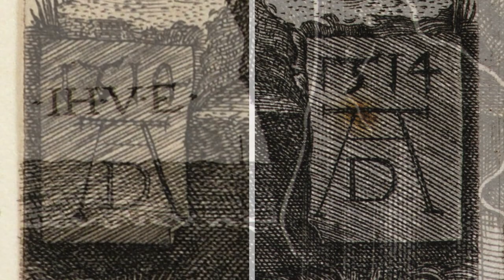Copies, Fakes, and Reproductions: Printmaking in the Renaissance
Curator Holly Borham gives a preview of the Blanton Museum of Art's latest Paper Vault exhibition, Copies, Fakes, and Reproductions: Printmaking in the Renaissance.

About the exhibition:
Artistic training in the Renaissance involved drawing, or copying, from nature, from antique sculptures and from the work of other acclaimed artists.  While Raphael and Michelangelo were painting for the Popes in Rome, skilled printmakers such as Marcantonio Raimondi and Giorgio Ghisi were widely disseminating the painters’ famous compositions through the relatively new medium of engraving.  Not all artists, however, wanted their creations reproduced by others.  This exhibition presents works that showcase the various intentions behind copies, ranging from collaborations between designers and printmakers to the unauthorized copies of Albrecht Dürer’s woodcuts, which resulted in a landmark legal decision against image piracy. On view March 23 - June 16, 2019.